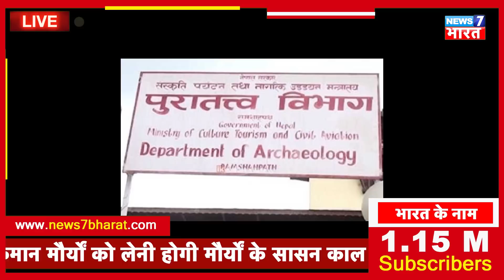गए थे शिव पूजा को, निकले Buddha पाखंडियों की खुल गई पोल | News7 Bharat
भारतीयों की चुराई हुई मूलपहचान।
ऐसा कुछ भी नहीं है जो तथाकथित हिंदू धर्म के नाम पर हो सकता है। सर्वप्रथम भारत के इतिहास में हिन्दू नाम का कोई शब्द नहीं था। भारत में यह 13वीं शताब्दी के अंत में मुगलों के आगमन के साथ आया, लेकिन यह शब्द 19वीं शताब्दी की शुरुआत में ही प्रमुखता में आ गया। तो क्या यह एक धर्म है? नहीं…। यह ब्राह्मणों की साजिश है। तो उन्होंने इन सभी देवताओं को कैसे बनाया? उत्तर सरल है: जब ब्राह्मण भारत आए तो उनके पास अपना कुछ नहीं था। उन्होंने झूठे आख्यानों, मिथकों के अलावा कुछ नहीं बनाया और लोगों में अज्ञानता फैलाई। तो मंदिरों में मूर्तियों के रूप में सभी देवी-देवता कैसे अस्तित्व में आए? ……. कुंआ…। ब्राह्मणों द्वारा उन पर नियंत्रण करने से पहले सभी प्राचीन मंदिर बुद्ध विहार थे और "मंदिर" नामक शब्द के साथ मुहर लगाई गई थी, इससे पहले भारत में कोई मंदिर नहीं था। बौद्ध विहार पूरे भारत में फैले शिक्षा के केंद्र थे। वे इतने लोकप्रिय थे कि अन्य देशों के विद्वान वहां आकर अध्ययन करते थे। एक और सवाल यह है कि ब्राह्मणों ने मंदिर में देवताओं की रचना कैसे की? ……. फिर से उत्तर बहुत सरल है: उन्होंने बुद्ध की मूर्तियों को सभी अलग-अलग रूपों में चुराया है और उन्हें पूरी तरह से ढक दिया है या कह सकते हैं कि मूर्तियों को वस्त्र आभूषणों और भारी गाढ़े रंगों से भर दिया है। यह सब केवल इसलिए किया गया क्योंकि कोई भी बुद्ध की भौतिक विशेषताओं को नहीं पहचा पाये जिसे बुद्ध के रूप में आसानी से पहचाना जाता है। इसके शीर्ष पर, वे मंदिर के अंदर और बाहर नोटिस बोर्ड लगाते हैं कि फोटोग्राफी और वीडियो शूटिंग प्रतिबंधित है।

Legal Note:-
News7 Bharat  promotes the Fundamental Duty of Art. 51A(h) of the Indian Constitution. i,e. Scientific temperament. And it's Fundamental right for Art.19(1) (a) Right to freedom of speech and Expression.

Thanks & Regards
News7 Bharat